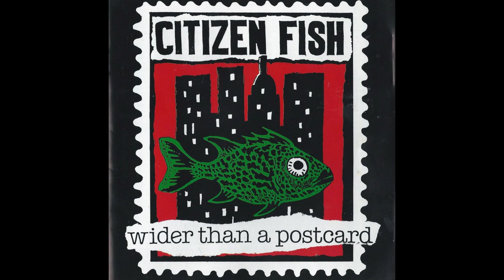Citizen Fish - Mind Bomb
Artist: Citizen Fish
Album: Wider Than A Postcard
Song: Mind Bomb
Lyrics:
I've got a mind bomb disposal unit knocking on my head
Checking out the rumor that I meant just what I said
They've drawn so many chalk lines that I may as well be dead
On the blackboard, on the pavement, but I won't eat what I'm fed
What I'm fed

I've seen the public access but they wouldn't let me in
Conformity has dress code and I'm two stone overthin
And anyhow the chances are they wouldn't let me in
Presumptions give the innovator no chance to begin

It's either "Be one step ahead" or "Keep up with the rest"
There's so many messages telling me they know what's best

They've opened up the corridors and left the doors ajar
With anoraks and plastic bags the consumer can go far
Ashtrays fill and pinballs tilt to emphasize the scars
Of a society raised on promises, falling back on credit cards
Credit cards

So let's go on a cathode raid and steal some empty minds
Fill 'em full of hopes and dreams and call it leisure time
There's a guy who's got no T.V. and we've got him on the line
Stay detuned for further progress, here's a few things you can buy

I've strolled across the empty roads as pedestrians stare
At lights to turn from red to green, to get from there to there
Billboard faces mock attention given unaware
Reliance on subliminals and a defiance of being scared

And there's a token comic strip at the bottom of the page
It isn't very funny but we're laughing anyway
Smiles are hard to come by when the picture starts to fade
And someone's favorited punchline is another person's wage

I've thought in terms of relaxation, giving things a rest
Cos the constant realization leaves presumptions in a mess
But every turn in the situation seems to be a test
A dotted line for the mind to sign away its intellect
But not me not yet

The altered state of reality that's printed screened and said
Is feeding time for the mind that knows of nothing else instead
Keen to kill the essential will of refusing to be fed
Knocking on my head